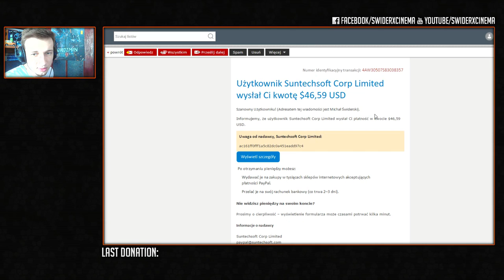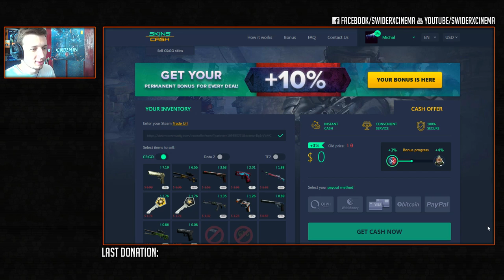GDZIE SPRZEDAJE SKINY ZA KASĘ? PORADNIK SKINS.CASH + GIVEAWAY 🎁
Graphics: Gigabyte GTX970 G1 Gaming
Processor: Intel Core i7 3770 3,4Ghz
RAM: Kingston HyperX Blu. DDR3 1600Mhz CL9
Motherboard: MSI Z77A-G43
PSU: OCZ CoreXStream 500W
SSD: Toshiba Q Series Pro 128GB
Recorder: AVerMedia Live Gamer HD Lite